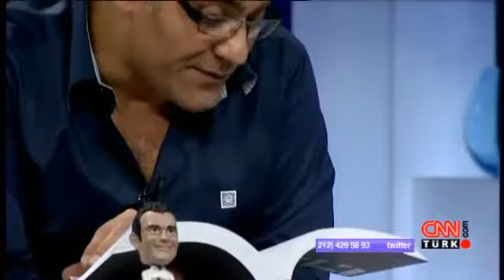Yaşar Nuri Öztürk - Mesut Yar ile Burada Laf Çok - 09.11.2012 - CnnTürk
Konuklar:
İş adamı Serdar İnan
Modacı Cemil İpekçi
İlahiyatçı Prof. Dr. Yaşar Nuri Öztürk
Oyuncu Hakan Ural
Oyuncu Melis Tüzüngüç